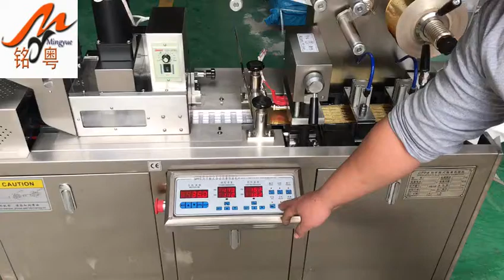Automatic Blister forming Sealing Packing Machine for Capsule Tablet Pill 泡罩包装机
Wechat:danaeli138
12 years machine factory in Guangzhou ,Welcome inquiry